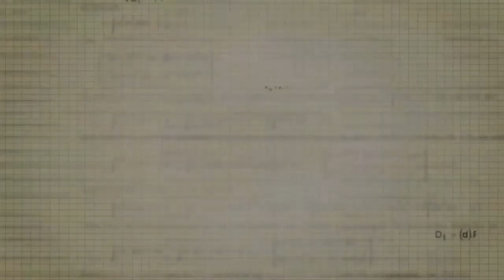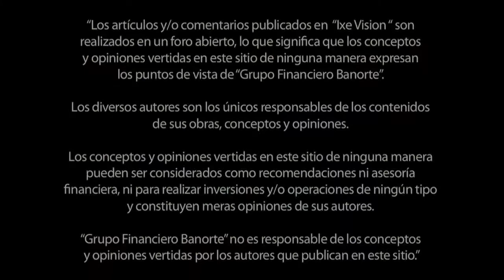Raquel Moscoso: El fenomeno de la cuesta de Enero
¿En qué consiste este fenomeno tan común en nuestro país?